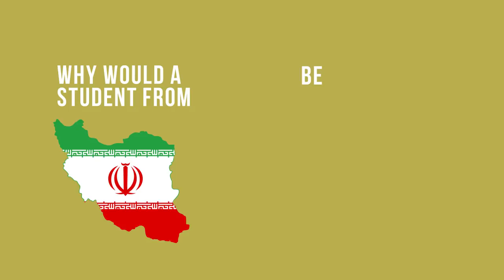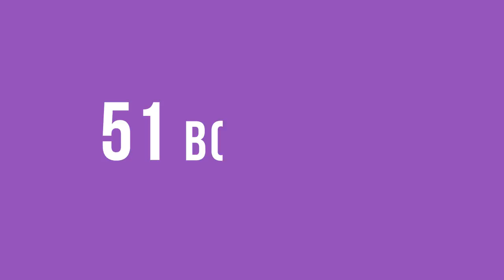Making Ireland Research Theme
Speakers:
Prof Christopher Morash (School of English, TCD), Dr. Micheál Ó Siochrú (Department of History, TCD), Dr Mark Hennessy (Department of Geography, TCD), Dr Yvonne Scott, (Department of History of Arts and Architecture), Caitlin Nic Iomhair  (PhD Student, Department of Irish)